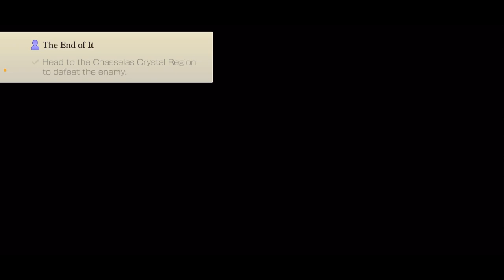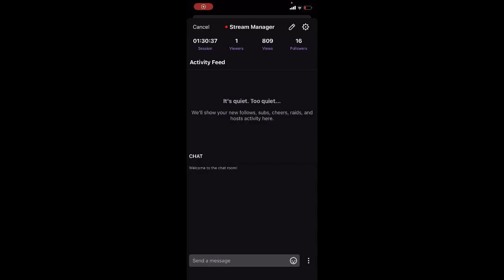Another Eden Part 505 เรื่องวุ่นๆของ Melina 5